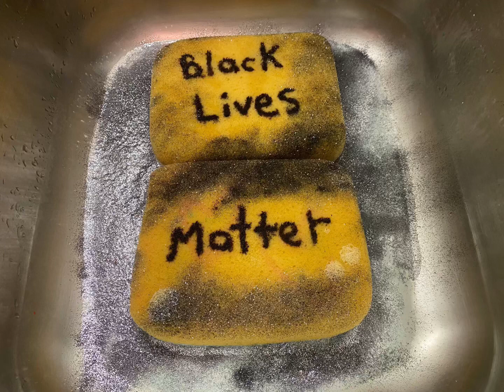Asmr Satisfying Sponge Squeezing ~Black History Month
Black history month continues on and black history should always be celebrated. This is the last video of my series but I’m going to keep sharing unknown black historical figures on my Tik Tok.

Here are some honorable mentions !

Shirley Chisholm: in the late 60s she became the first black woman elected to Congress. She served in New York’s 12th District from 1969 to 1983. In 1972 she became the first black woman to run for the Democratic Party’s presidential nomination.

Bayard Rustin : MLK is credited for organizing the March on Washington but Bayard was the one organizing behind the scenes. He was passionate about pushing forward better jobs and fair jobs and spend many hours working towards this.

Annie Lee Cooper: She had a major role in the the 1965 Selma Voting Rights Movement. She is well known for punching Alabama Sheriff Jim Clark in the face (What a BA!!!) Her activism consisted of fighting for protecting voting rights.

Dorothy Height: She was well known for her work in the women’s movement, she used her education and career in social work. She was a leader in the Young Women’s Christian Association (YWCA) and the President of the National Council for Negro Women (NCNW) for more than 40 years. She also was among the few women at the 1963 March on Washington.

Bessie Coleman: She was the first licensed black pilot in the world. She went to flight school in France in 1919. She paved the way for diversity in pilots before the Tuskegee Airmen, Blackbirds and the Flying Hobos.

Robert Sengstacke Abbott: He is responsible for creating the Chicago Defender in 1905 which is a newspaper that inspired many African Americans to migrate from the South for better opportunities. Without his work other Black publications like Black Enterprise, Essence, and Upscale.

Ethel Waters : She entered into the entertainment industry in the 1920s as a blues singer. She made history for her work in the television industry. She became the first African American to have her own show in 1939 ‘The Ethel Waters Show’. She was nominated for her first Emmy in 1962.

Gwendolyn Brooks: She is famous for her poetry in the 20th Century. She was the first Black Author to win the Pulitzer Prize for “Annie Allen’. She was the first Black Woman to hold the position of poetry consultant to the Library of Congress. She was the laureate of the State of Illinois and her work reflected the political and social climate in the 1960s including the civil rights movement.

Alice Coachman : She grew up in Albany, Georgia and practiced her track running on hurdles she made on dirt roads. She became the first African American woman in the world to win an Olympic Gold Medal at the 1948 Summer Olympics in London. She set a record for the high jump, jumping 5 feet and 6 inches. Throughout her career she won 34 national titles- 10 of them for the high jump. She was put into the National Track and Field Hall of Fame in 1975 and the US Olympic Hall of Fame in 2004.

Gordon Parks: He was the first African American to be on the staff of Life Magazine. He would be responsible for many beautiful photos featured in Vogue magazine. He was the first black Director of a major film which is called ‘Shaft’. Parks told Life in 1999 “I saw that the camera could be a weapon against poverty, against racism, against all sorts of social wrongs. I knew at that point I had to have a camera."